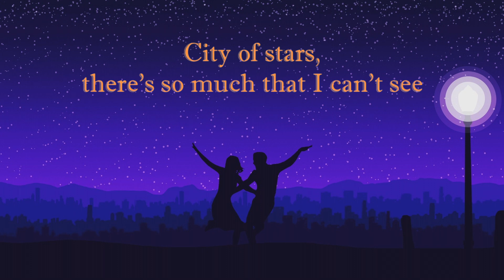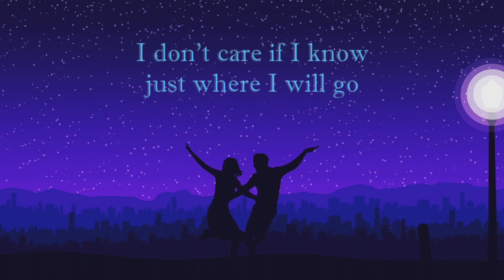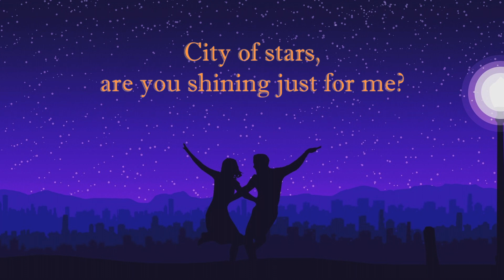City Of Stars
City of Stars (Sebastian & Mia Duet) from LA LA LAND
Lyrics: Benj Pasek & Justin Paul